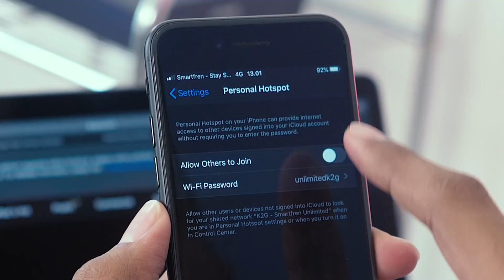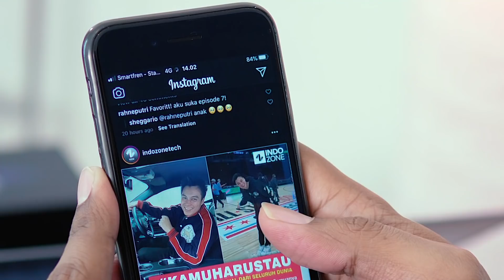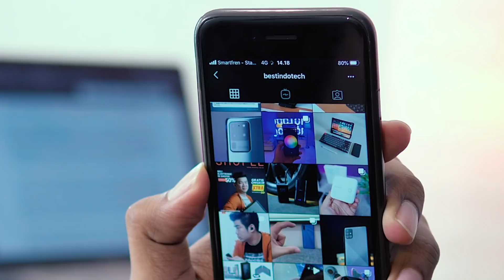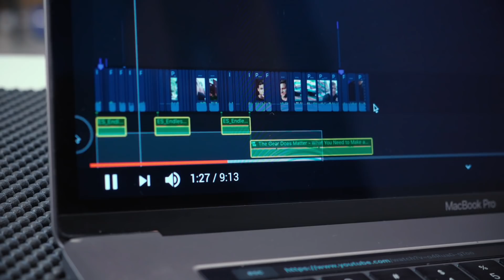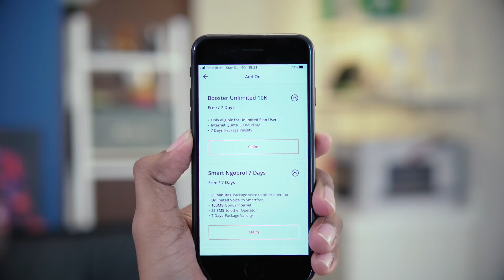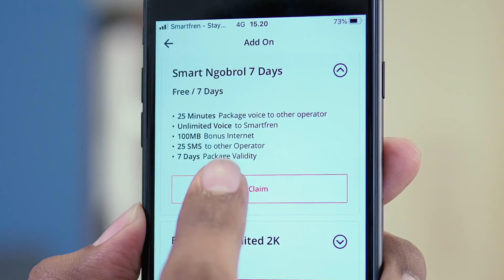Ngintip Kegiatan Unlimited K2 Gadgets !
Gimana udah taukan staterpack yang selama ini mendukung Unlimited kegiatan gw dan Kartolo? Dari experience kita ini keliatan kan kalo Smartfren Unlimited beneran UnlimitedTanpaTapi !!

Paling menarik lagi adalah paket Booster Unlimited yang mampu booster internet saat sudah mencapai FUP harian, sehingga kecepatan tetap stabil, tanpa ada pengurangan kecepatan. Pastinya bikin kita MAKIN Unlimited. Buat yang berminat, monggo aktifkan sekarang di aplikasi My Smartfren, GRATISSS sampe 31 Agustus 2020 !! Cek link dibawah buat info lengkapnya

Coba siapa di sini yang udah pake Smartfren Unlimited? Share dong experience kalian dikolom komen kita 👇

Youtube smartrfenworld buat tau info lengkap produk lainnya !!